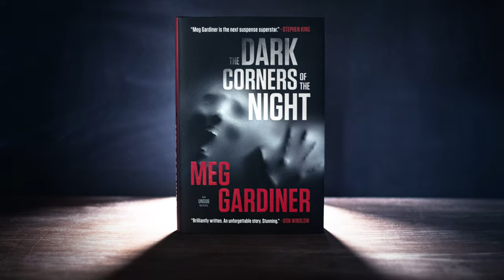Meg Gardiner - What inspired The Dark Corners of the Night?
Meg Gardiner's book is based on a kernel of truth—home invasion serial killer Richard Ramirez known as "The Night Stalker".

“Don’t miss it. This is a great one!” — Stephen King

Soon to be an Amazon TV series

I am the legion of the night …

He appears in the darkness like a ghost, made of shadows and fear—the Midnight Man. He comes for the parents but leaves the children alive, tiny witnesses to unspeakable horror. The bedroom communities of Los Angeles are gripped with dread, and the attacks are escalating.

Still reeling from her best friend’s close call in a bombing six months ago, FBI behavioral analyst Caitlin Hendrix has come to Los Angeles to assist in the Midnight Man investigation and do what she does best—hunt a serial killer. Her work is what keeps her going, but something about this UNSUB—unknown subject—doesn’t sit right. She soon realizes that this case will test not only her skills but also her dedication, for within the heart of a killer lives a secret that mirrors Caitlin’s own past. Hesitancy is not an option, but will she be able to do what must be done if the time comes?

Tense and impactful, Edgar Award winner Meg Gardiner’s latest UNSUB thriller will leave you on the edge of your seat until its riveting conclusion.